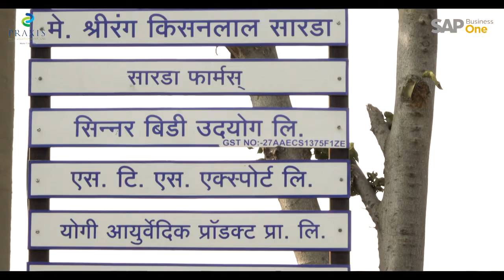Sarda Farms runs better with SAP Business One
Listed to the Sarda Farms team talk about the business benefits their company receives from SAP Business One